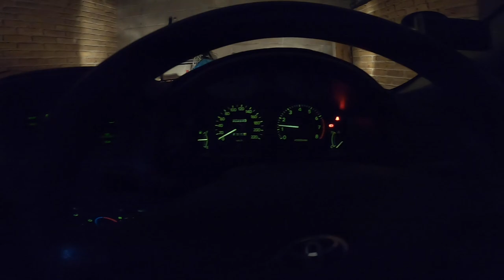Australia bersama Corolla Conquest AE112R